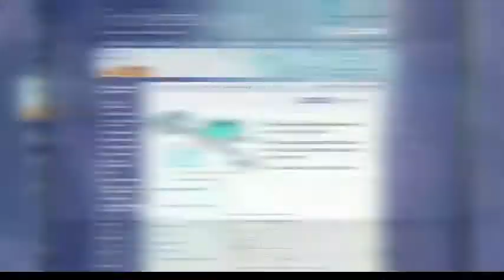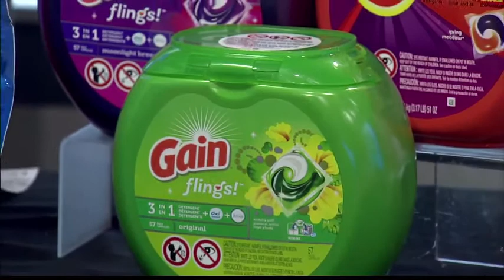SABRE Home Series Products Featured on The Daily Buzz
Lifestyle Expert Sean McEwen joins the Daily Buzz to discuss June as National Home Safety Month and showcase products from SABRE's new Home Series line, available nationwide at Target stores.

Offering a variety of products, there is something for everyone in the SABRE line whether you're looking to secure your home, dorm room, or apartment.

Read here for more information on the product you see here!

-Dorm/Apartment Kit: An affordable and practical solution to keep college kids and their belongings safer, but anyone living on their own wanting a little more protection can benefit from the alarms in this kit.

-Wireless Home Protection System: An industry leader, this system is easy to install and provides door and window sensors that can secure the entire first floor of your home.

- Wireless Alarm Kit: 4 different alarms in one kit! These will also install in seconds, and in addition to providing a 120 dB alarm when triggered, these chime whenever someone comes and goes so help keep track of kids and visitors.

- Motion Sensor: This product will detect unwanted movement inside your home, and can be turned on alarm-mode when you're on vacation or sleeping, then set to chime-mode when you are up and moving about your home.

Thank you Daily Buzz for hosting SABRE!